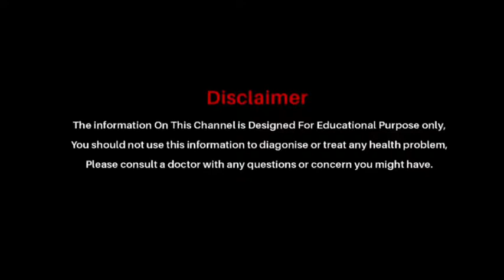एक दिन में होगा जुखाम छूमंतर || Natural Remedies For Cold || Arogya India